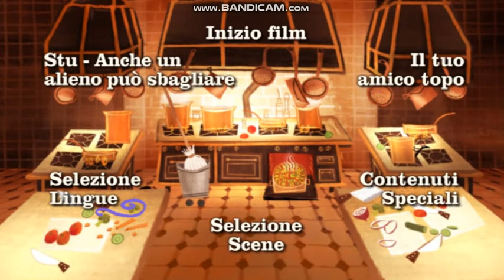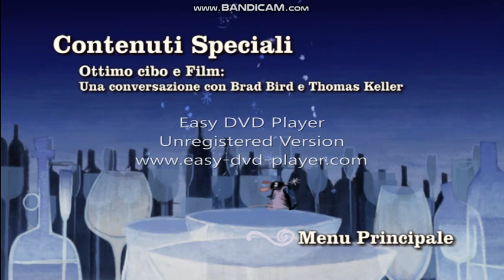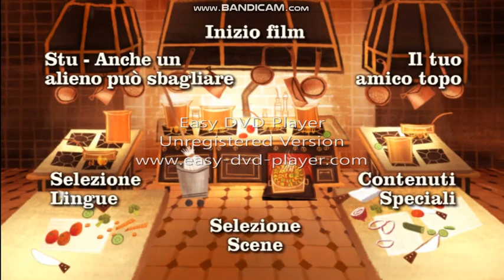Menu DVD - Episodio 54 - Ratatouille